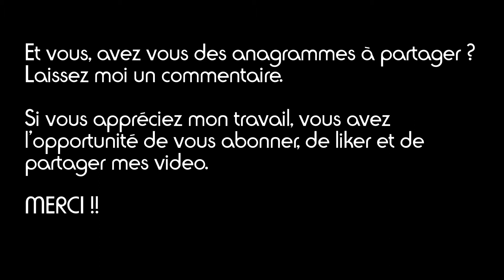Les Stars US du X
Les Stars US du X anagrammées